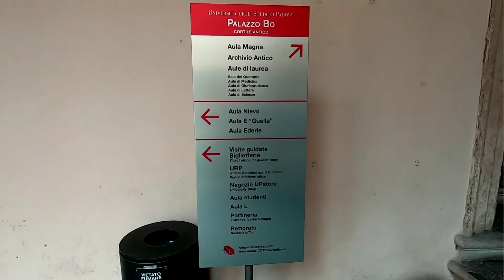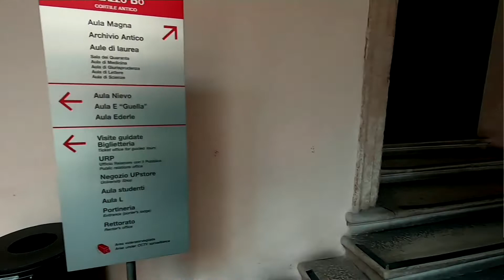Schlesier aus ganzem Europa zu Besuch in Padua in Italien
Padua (italienisch: Padova ['padova]) - eine Stadt im Nordosten Italiens in der Region Venetien am Fluss Bacchiglione in der Po-Ebene. Bevölkerung: 212,6 Tausend.

Wir steigen am Prato della Valle aus, dem schönsten Platz Paduas. In der Mitte gibt es einen Brunnen, Bäume und Gras. Um den Platz wurde ein Wassergraben gegraben, über den man eine der vier historischen Brücken überqueren kann. Entlang des Wassergrabens befinden sich Statuen von Verdiensten für Padua. Der Platz beherbergt kulturelle Veranstaltungen, einen Wochenmarkt und abends flanieren hier Einheimische und Touristen.

Von hier aus ist es nicht weit zur Antoniusbasilika, natürlich bewundern wir das Innere dieser Kirche, aber Filmen und Fotografieren ist verboten. Wir können Ihnen versichern, dass dieser Ort einen Besuch wert ist.

St. Antoni und wurde Ende des 12. Jahrhunderts in Lissabon, Portugal, geboren. Während seiner Reise in den Nahen Osten stürzte sein Schiff vor der Küste Italiens ab. Er beschloss, für den Rest seines Lebens hier zu bleiben. Er war Prediger und Theologe. Ihm werden zahlreiche Wunder zugeschrieben. Zu seinen Messen kamen so viele Menschen, dass sie in keine der Kirchen passten. St. Antonii starb 1231 und wurde ein Jahr später heilig gesprochen. Damals wurde beschlossen, eine Basilika zu bauen, in der die Überreste des Heiligen aufbewahrt werden sollten. Der Bau wurde schließlich zu Beginn des 14. Jahrhunderts abgeschlossen.

Wenn wir weiter ins Zentrum der Altstadt gehen, treffen wir auf den Palazzo della Regione, also den Justizpalast, der zu Beginn des 13. Jahrhunderts erbaut wurde. Sein charakteristisches Merkmal ist ein unvorstellbar großer Saal, er hat 2324 m² (über 23 Ar) ​​und ist mit einer Holzdecke bedeckt, die nicht von Säulen oder Konsolen getragen wird. Diese Halle ist ein Beispiel für das architektonische Genie mittelalterlicher Baumeister und Designer. Heute findet man solche Größen in Sporthallen. In diesem Raum befindet sich der berühmte „Stein der Schande“, auf dem verurteilte Schuldner saßen und „cedo bonis“ wiederholten, was „Ich verzichte auf das Gute“ bedeutete. Nach einer solchen Erklärung konnten sie die Stadt frei verlassen. Der Urheber dieser Bestrafung war St. Antoni, der es erfunden hat, um die Inhaftierung von Menschen wegen Schulden zu vermeiden.

Ein weiterer Palast, den jeder Padua-Besucher kennen lernen sollte, ist der Palazzo del Bo. Es ist das Hauptgebäude der Universität Padua. Das Gebäude stammt aus dem Jahr 1493, früher befand sich hier ein Gasthof unter dem Bullen („bo“ bedeutet auf Italienisch Bulle). Dieser Name hat sich bis heute erhalten und der Stier ist zum Symbol der Universität geworden. Bei einem Besuch der Universität lohnt es sich, auf den Innenhof aus dem 15. Jahrhundert zu achten, der von einer doppelten Kolonnade umgeben ist. An der Treppe steht eine Statue von Helena Lucrezia Cornaro Piscopia, die 1678 als erste Frau der Welt ein Universitätsdiplom erhielt. An der Spitze befinden sich Hörsäle, die Kathedrale, in der Galileo seine Vorlesungen hielt, und bis heute sind zahlreiche Fächer berühmter Professoren erhalten. Die größte Touristenattraktion ist das sogenannte anatomische Theater, das 1594 auf Geheiß eines der berühmtesten Anatomen - Gerolamo Fabrizia - erbaut wurde. Während des Unterrichts saßen Medizinstudenten in Reihen übereinander und sahen von oben zu, was der Dozent auf dem Obduktionstisch demonstrierte. In der Vergangenheit, als es verboten war, eine Autopsie durchzuführen, wurden die Leichen durch einen unterirdischen Korridor, der sich unter dem Raum befand, zum Tisch geschleift. Zu den berühmtesten Polen, die an dieser Universität studieren, gehören: Mikołaj Kopernik, Jan Zamoyski, Marcin Kromer, Jan Kochanowski, Paweł Włodkowic, Jan Łaski und viele andere.